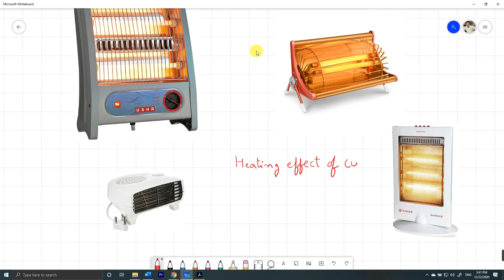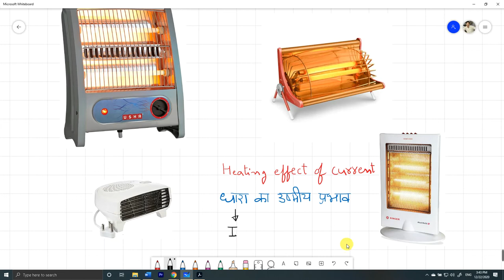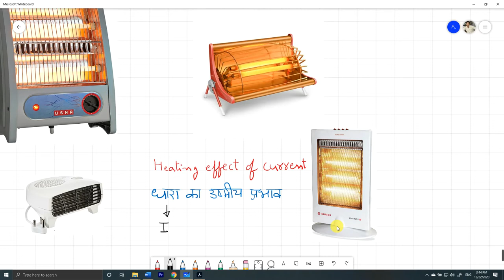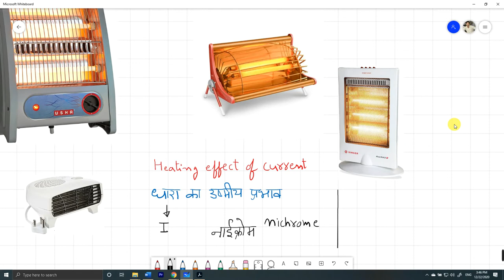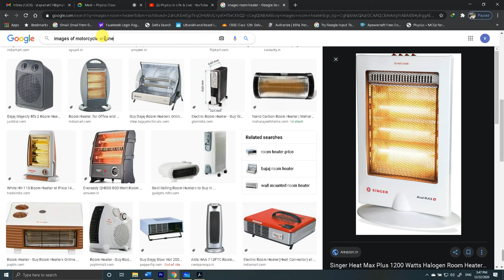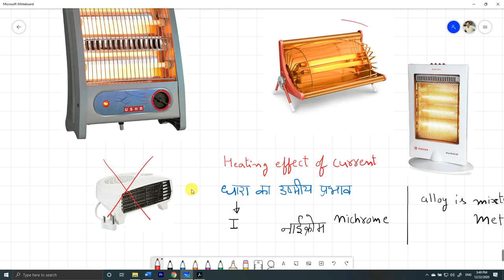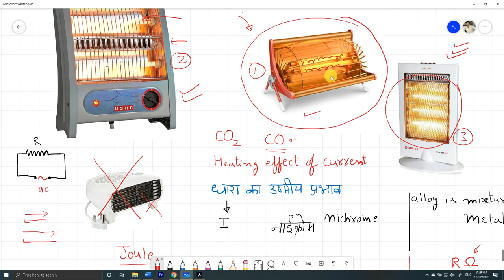All about room heaters for children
This is made for general awareness in children